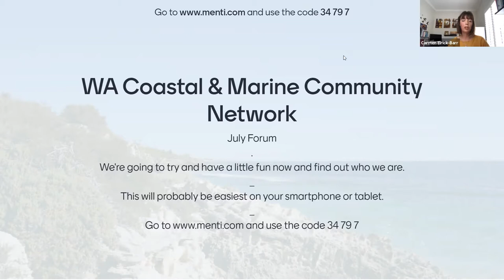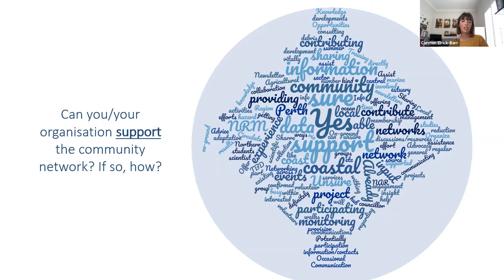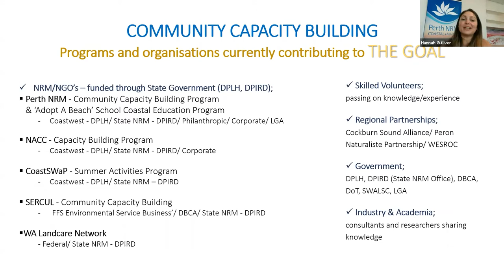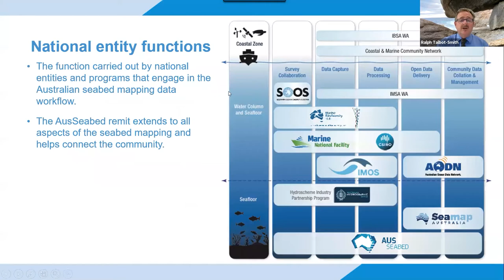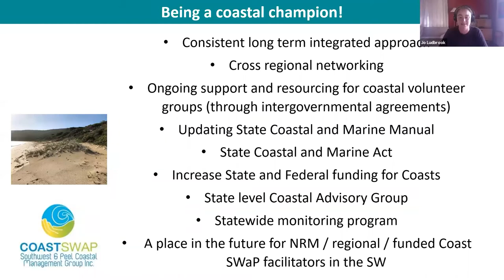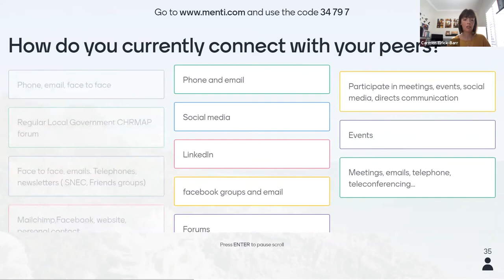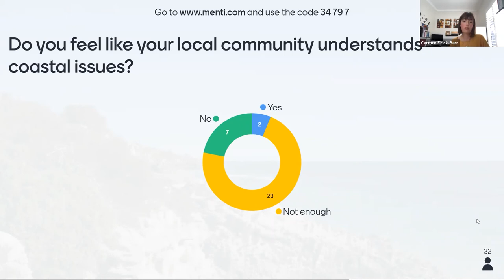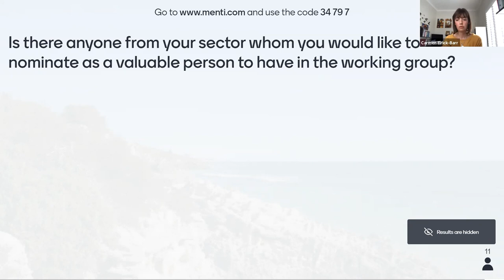WA Coastal & Marine Community Network - Forum #2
The second WA CMCN Forum for 2020 was held earlier on July 23rd and featured speakers: Dr Carmen Elrick-Barr (ACS WA), Joanne Ludbrook (CoastSWaP), Hannah Gulliver (Perth NRM), Ralph Talbot-Smith (Department of Transport) & Louise Duxbury (WA Landcare Network). The forum provided an update on the networks growth and support, and set clear directions moving forward.

The CMCN was established at WA's NRM and Coastal Conference in October 2019, where participants working on and for the coast (e.g. community groups, NRM agencies, local government and research organisations) voted to establish a network that could deliver positive outcomes by connecting across sectors and regions to address issues of import.

TIMESTAMPS:
0:00 Introduction
3:27 Mentimeter Icebreaker
8:48 Joanne Ludbrook (CoastSWaP)
12:40 Pre-Event Question Responses
14:38 Louise Duxbury (WA Landcare Network)
22:36 Hannah Gulliver (Perth NRM)
30:46 Dr. Carmen Elrick-Barr (ACS WA)
34:05 Ralph Talbot-Smith (Department of Transport)
53:24 Joanne Ludbrook (CoastSWaP)
58:45 Mentimeter Q&A